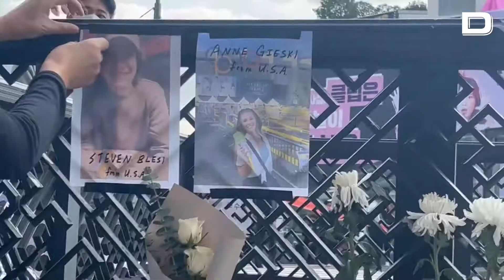Cierran la investigación por la avalancha humana de Seúl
Vídeo: EFE

La policía surcoreana cerró este viernes su investigación sobre la avalancha humana que se cobró más de 150 vidas durante las celebraciones de Halloween en Seúl, con 23 funcionarios remitidos a la fiscalía para su posible imputación por negligencia y otros cargos.